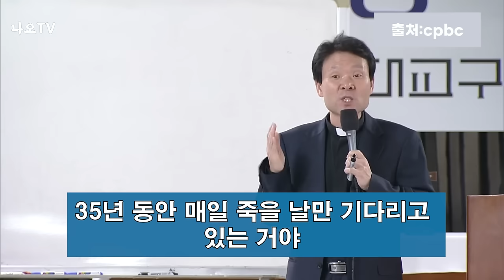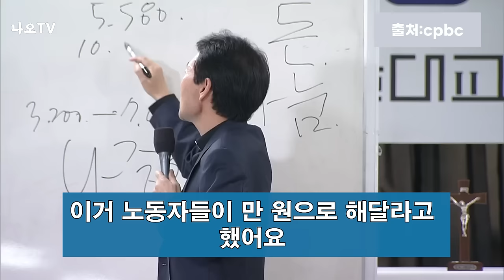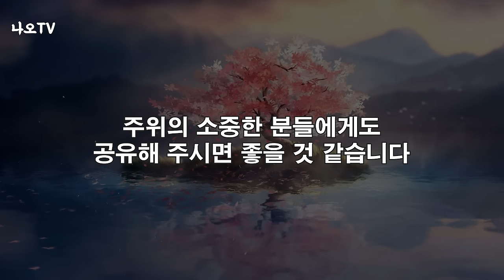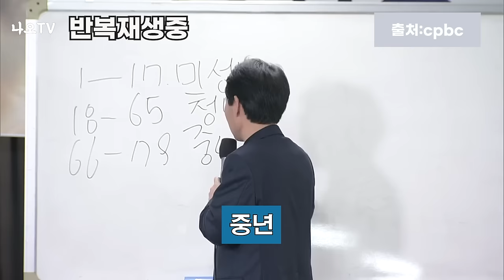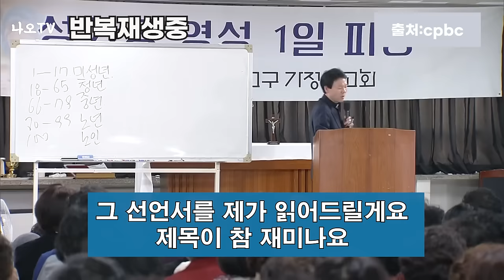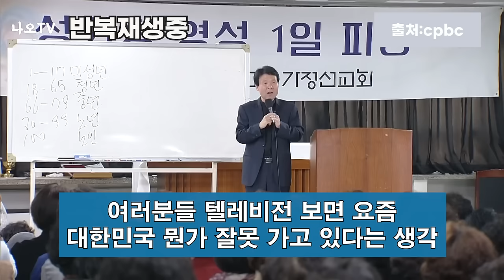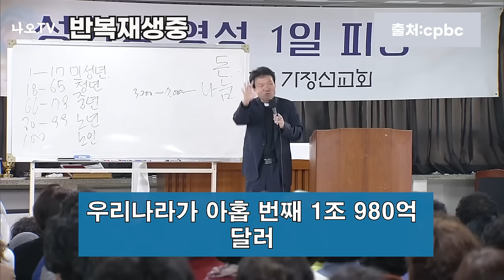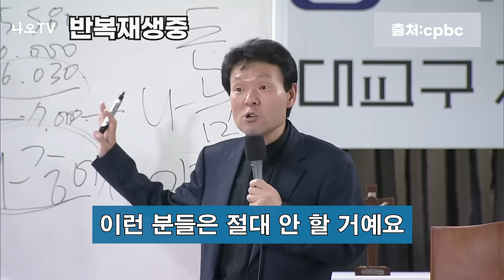사람의 마음을 얻으려면? 이것 '3가지' 반드시 기억하세요 l 상대방의 마음을 사로잡는 법 l 황창연 신부 행복특강 l 인생철학 l 노후 l 인생명언 l 힐링 l 강연 l 오디오북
사람의 마음을 사로잡는 방법은 이렇게 하는 것입니다.
감사합니다.

🕐 타임라인 🕐
00:00 하이라이트
01:24 황창연 신부님 행복특강
47:49 나오티비 견해
48:25 반복재생